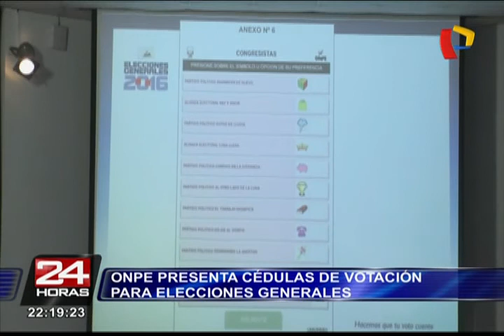ONPE presenta cédulas de votación para elecciones generales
El 9 de abril se hará la distribución en Lima y Callao.